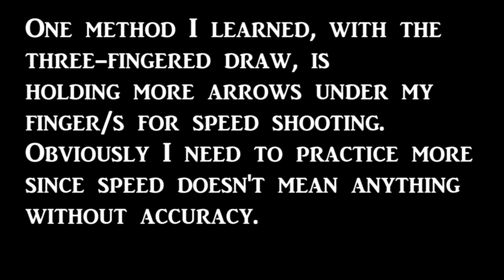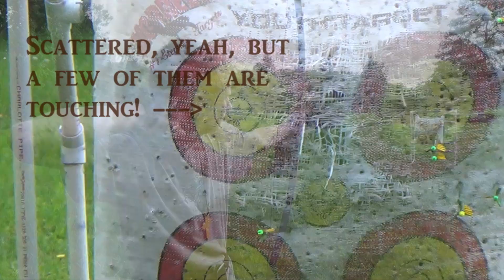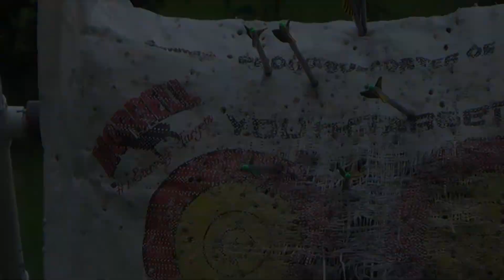Archery Training; Three fingers and Slavic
This is PRACTICE, not perfect. Still spending a lot of quality time training with both my heavy bows.